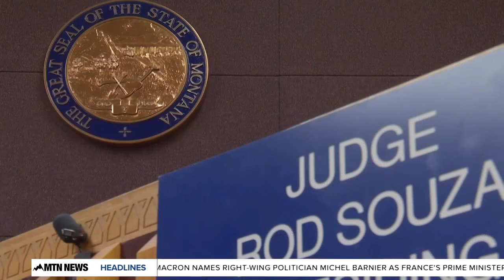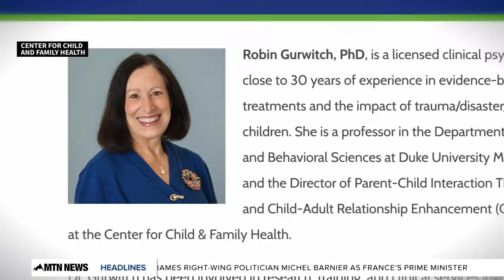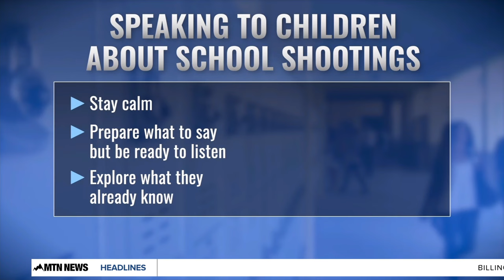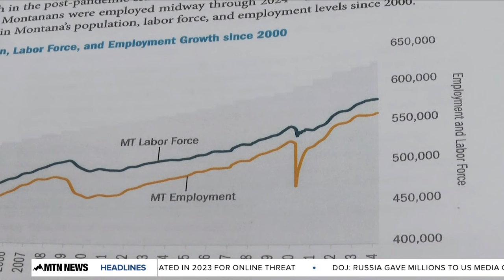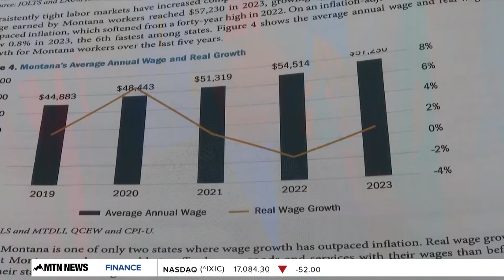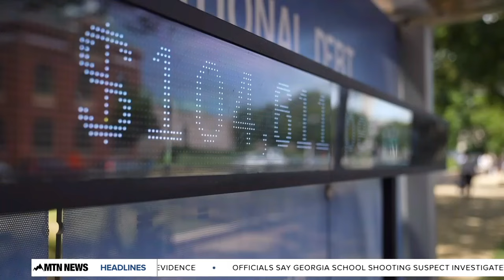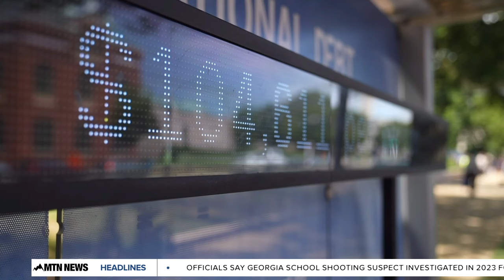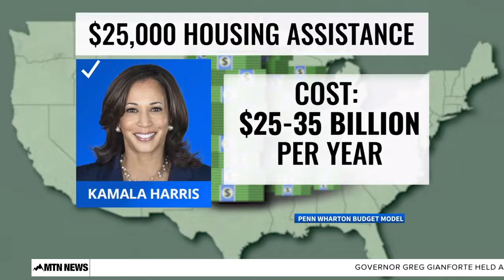MTN 4:30 News with Andrea Lutz 9-5-24